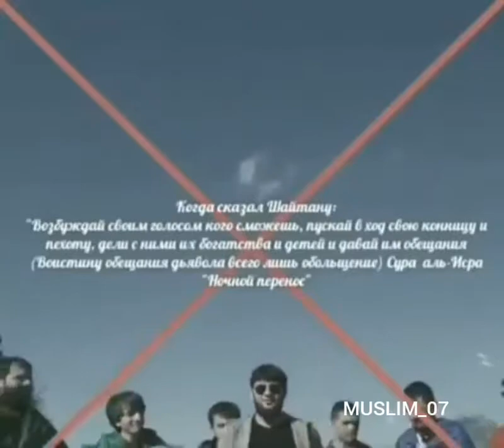Наша молодёжь умирает слушая музыку